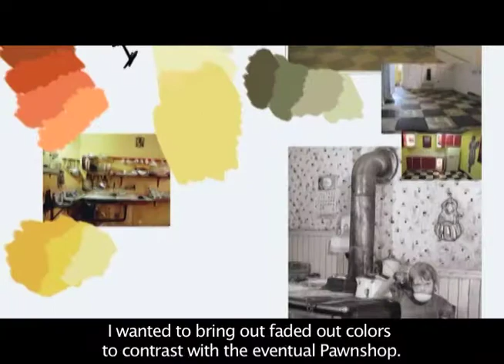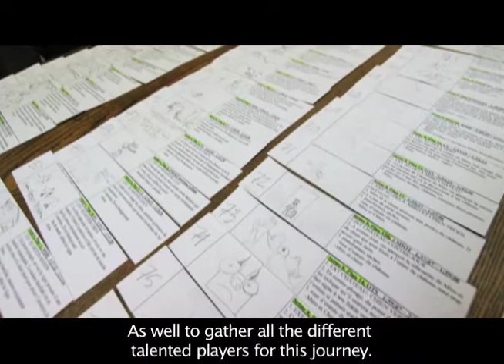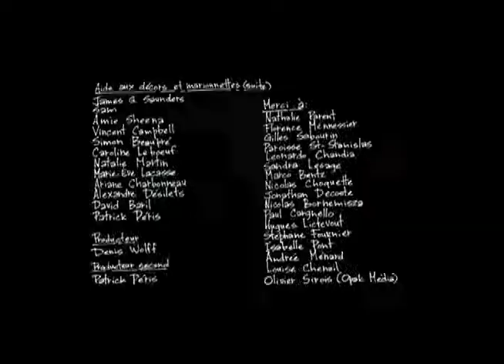La Famille Sac à Papier "making of" subtitled